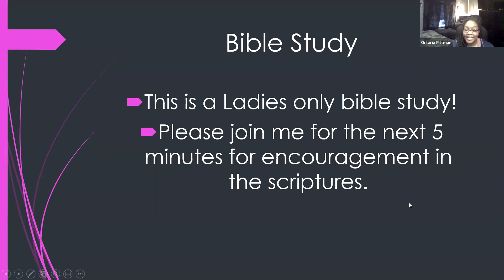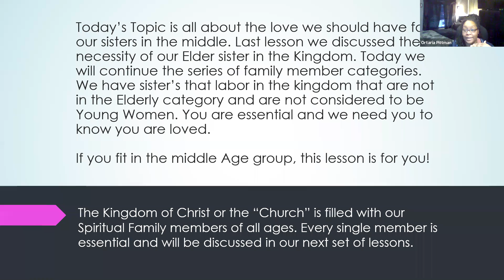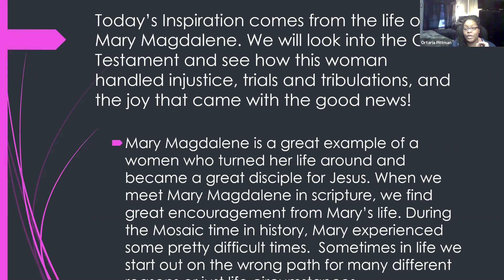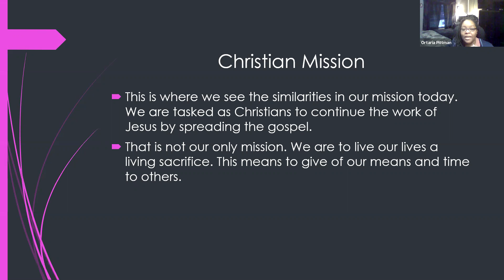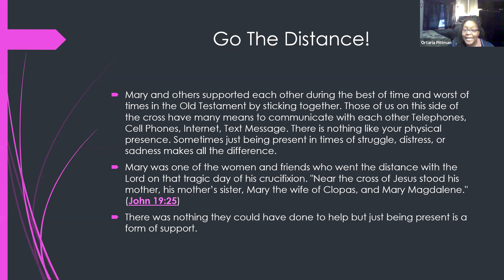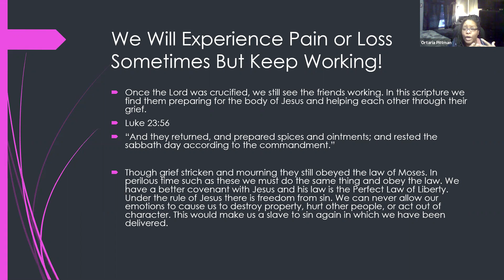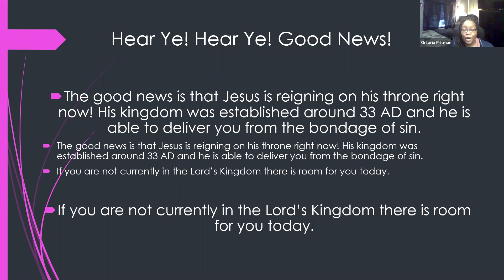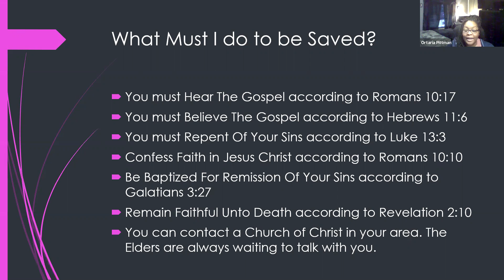Middle Age Sisters - If you love God and want to learn more about him, please study with us!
We are humble servants of God. We use this platform to glorify our Father in heaven. We are not Preachers, Evangelists, Deaconesses, or Ordained. We are simply
Women, Christians, Students, Wives, Mothers, Teachers, and Aunts. You may address us as such, We do not possess any supernatural ability. Our knowledge originates solely from the King James Bible, this is our only standard of authority.

If you wish to have a discussion online, the rules must be strictly followed: We will talk in a debate format, I speak then will allow you to speak. We must respect each other at all times. If we do not agree? We can park the issue and revisit it at a later time.

We will not solicit, or accept any money, donations, or gifts. Jesus supplies all our needs and the gospel is free for all who will hear it.